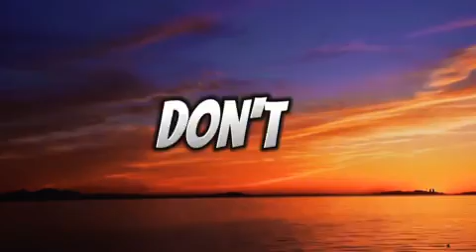Don’t compare your life to others 😪M#motivationalvideo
In this eye-opening video, we reveal the hidden rules that govern our daily lives. From social norms to workplace expectations, these rules are often kept under wraps but can have a big impact on our success and relationships. Watch now to discover these hidden rules and learn how to navigate them with ease.

Feel moved by our content? Share the video with others who seek solace and inspiration through prayer. Together, let's extend our community's reach and impact.

Thank you for being part of our journey. May God's blessings accompany you always.

Enhance Your Sleep with God's Teachings

Life-changing message from God | Jesus' Soul

Christian Prayer: Finding Strength to Escape Pain

This Message Will Change Your Luck

Powerful Night Prayer

Precious jewels: Proverbs 8:11